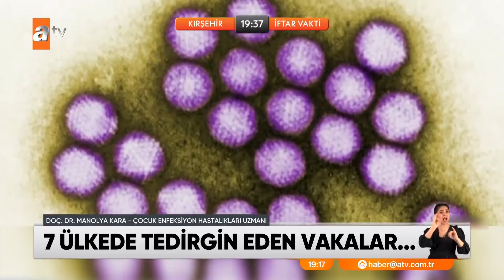Hepatit vakaları tedirgin etti - atv Haber 25 Nisan 2022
Hepatit vakaları arttı, aileler tedirgin. Yeni bir salgın kapıda mı?